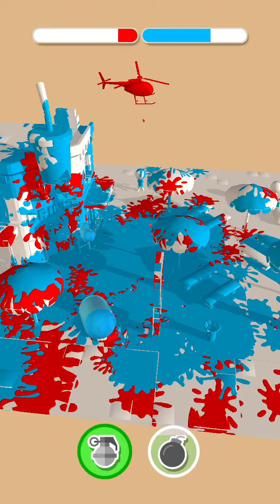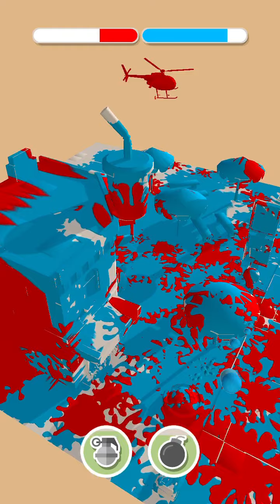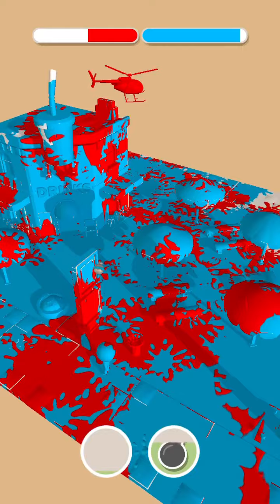Recolor! 🎨🎯🔫 All Levels Gameplay iOS - Color Battle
Recolor! - Gameplay Walkthrough (iOS)

Recolor! - Ristretto Studios

Game Description:
Be the last color standing!

Participate in a frenetic duel of paint, spray the town with your color and reclaim your right as the superior one! Bring life and joy to bland levels that are just waiting for you to express your creativity! Will you be able to defeat your opponent in this battle of colorization?